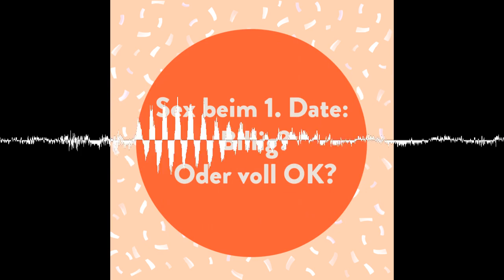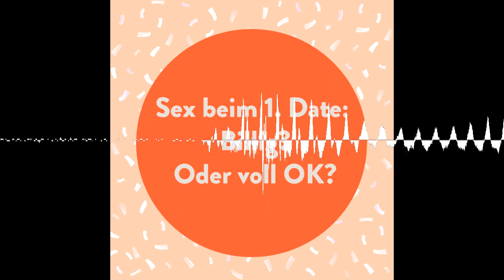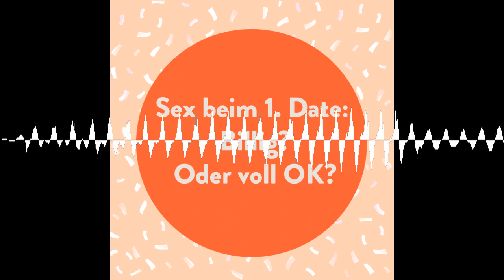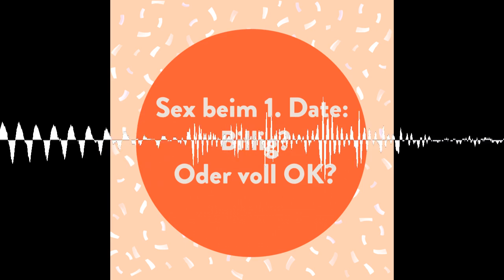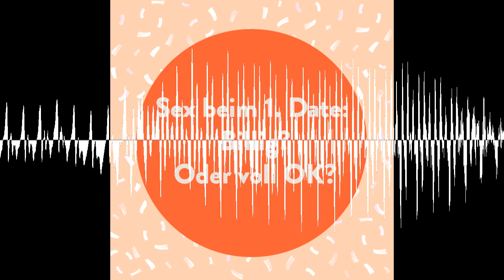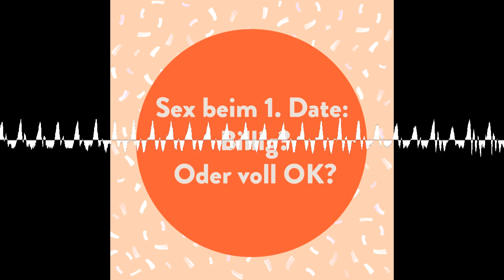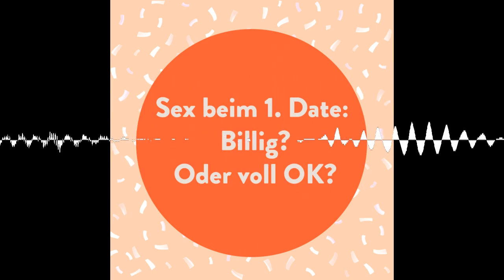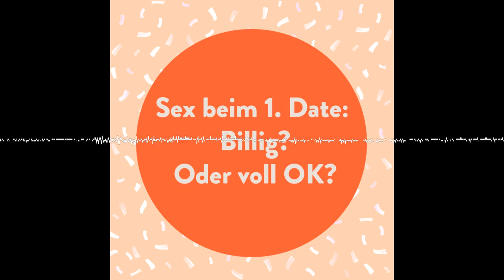Sex beim 1. Date - Yes, Honey! ...mit Isa und Maya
Man findet sich hot, man trifft sich auf ein Date, es funkt, man landet in der Kiste. Kann daraus die Große Liebe werden oder ist dadurch sowieso schon klar: Das ist was Unverbindliches? Hatten Isa oder Maya überhaupt schon einmal Sex beim ersten Date? Wie lief das ab? Wie war's? Und was halten die beiden von der 3.-Date-Regel?